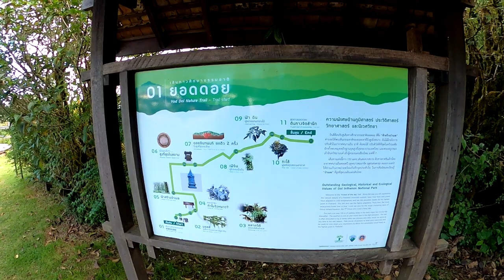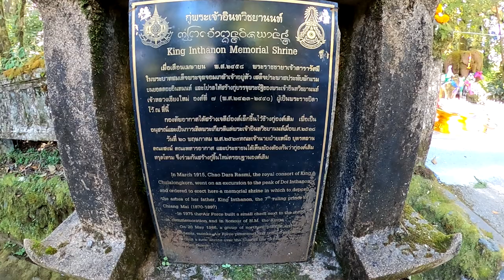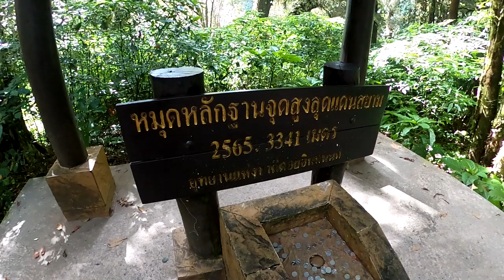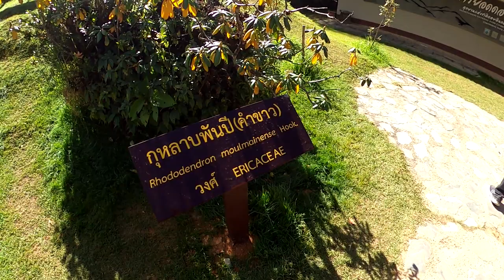เที่ยวเหนือ EP.1 ดอยอินทนนท์ เชียงใหม่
ม่วนใจ๋พาเที่ยว เที่ยวหนือ EP.1 ดอยอินทนน์ เชียงใหม่
ช่วงที่ไปวันที่ 27 พฤศจิกายน 2563 เป็นฤดูหนาว อากาศบนยอดดอยจะเย็นมาก
นักท่องเที่ยวก็เริ่มมาเที่ยวกันเยอะ  อากาศดีมาก วันนี้ไปต่อหลายที่มาก ก็เลยเที่ยวแต่ละที่ไม่ได้นาน เก็บรายละเอียดมาให้เพื่อนๆ ได้ชมกันได้แค่นี้ ต้องลองมาเที่ยวกันจ้า
ติดตามม่วนใจ๋อีกได้ที่